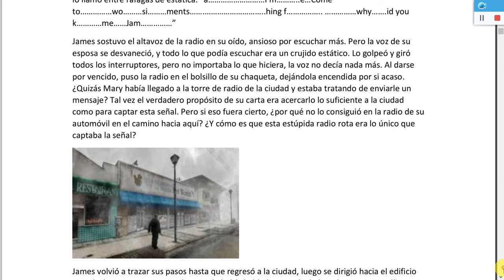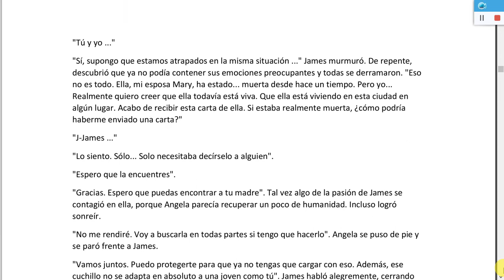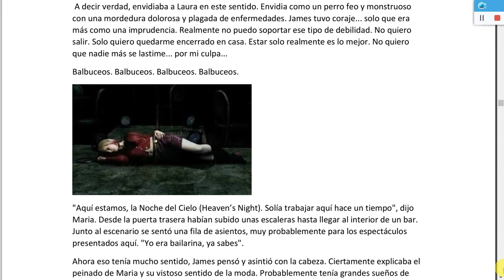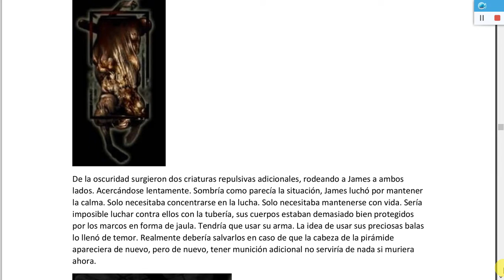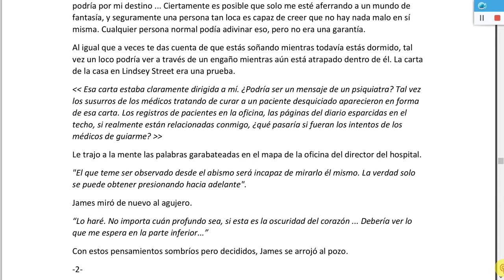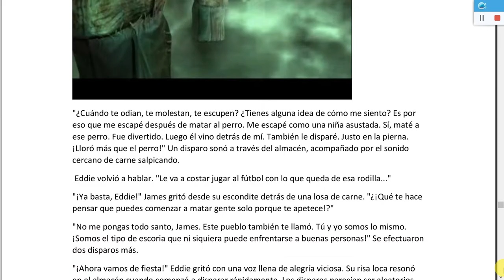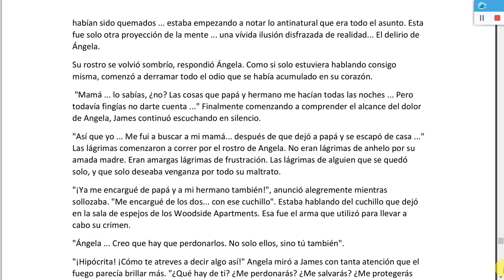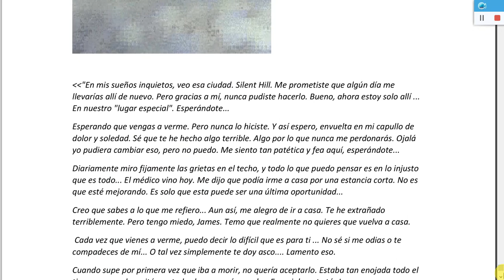Silent Hill novela traducida sin audio